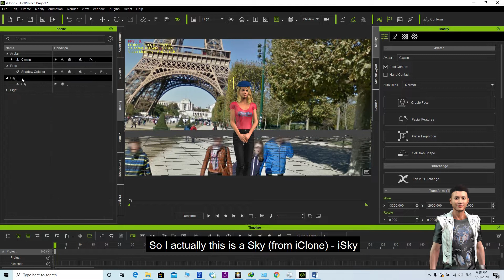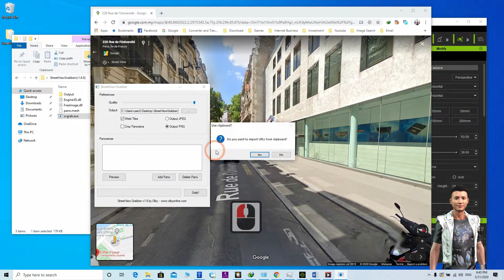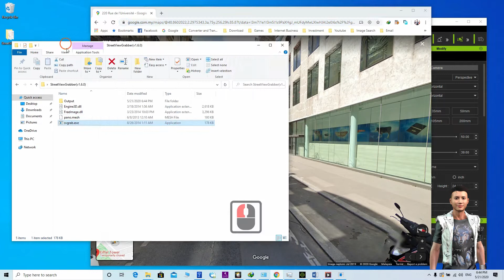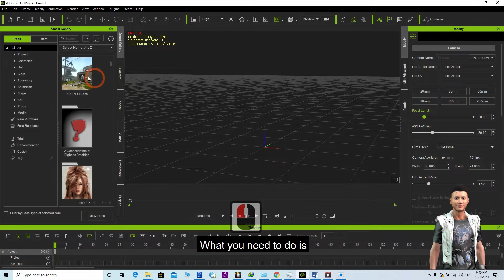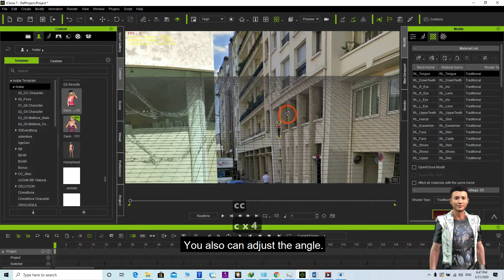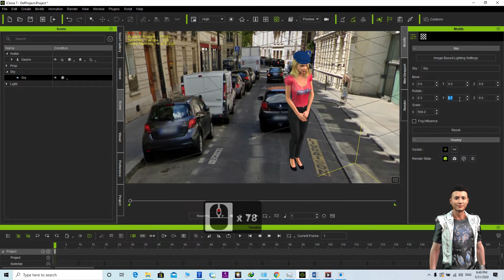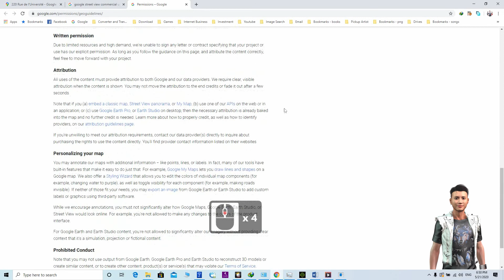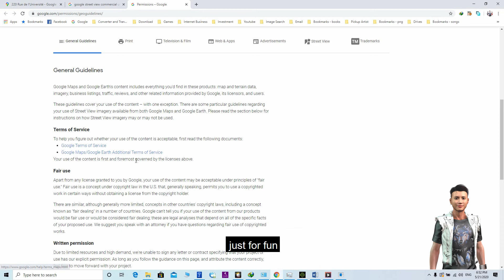Google Street View to iClone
- Import the 3D panorama of Google Street View into iClone. Full tutorial. 100% step-by-step follow, sure it work.

TUTORIAL STEP-BY-STEP

step 1:
Download the StreetViewGrabber(v1.6.0). Extract the zip
Open svgrab.exe.

Step 2:
Copy Google Street View URL link (when you walk through the street).

Step 3:
Click add Pano at StreetViewGrabber. (HDRI image of street view will save in Output folder.

Step 4:
Open iClone, apply a random sky. Replace the sky's diffuse texture to the HDRI image of street view. Done!

WARNING: All images from Google Street View are Google's asset. Do not simply use it. My video is just a demo, and just for fun. If you really want to use the Google Street View images, please read the terms and condition from the official website of Google and get advice from your legal advisor or lawyer.

Your friend,
FREEDOM.

Your friend,
FREEDOM